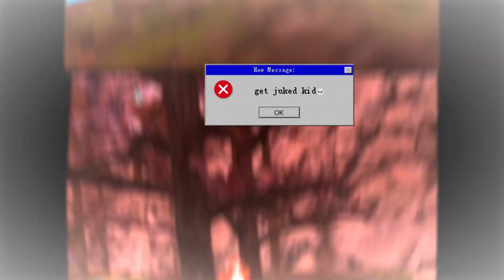multiple kids just lost their ankles 💀gorillatag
these kids shouldn't be playing competitive 😂